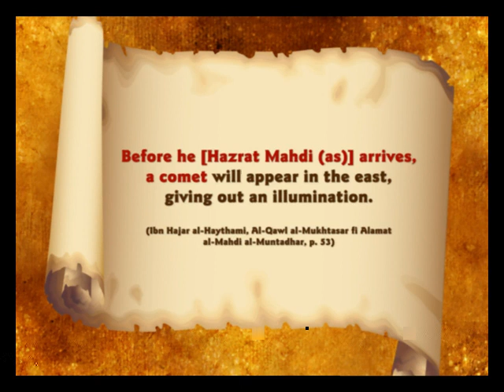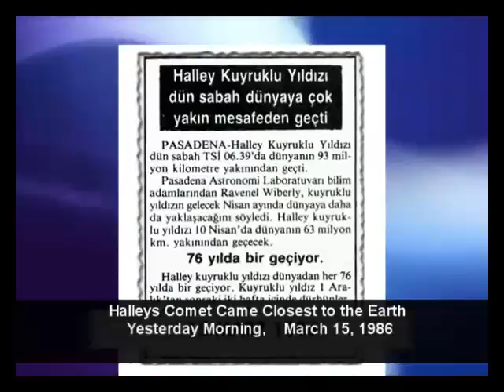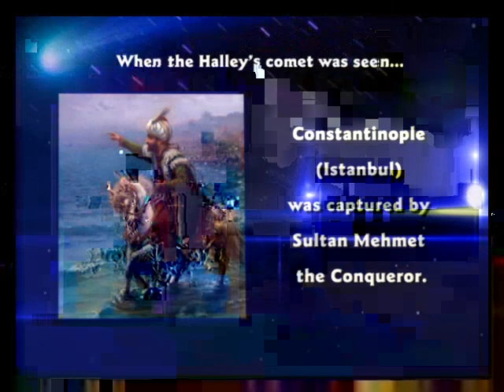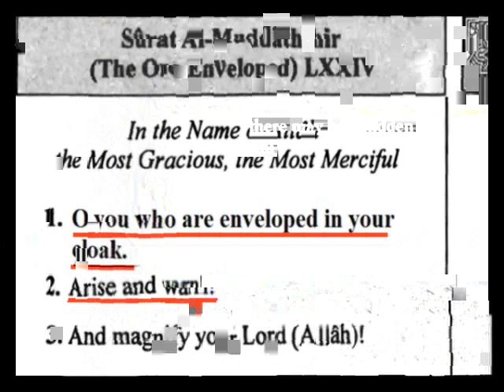The sighting of a comet is one of the portents of the coming of...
A star with a luminous tail will rise from the east before Hazrat Mahdi (as) emerges. (Al-Barzanji, Al-Isha'ah li-ashrat al-sa'ah, p. 200)

 Halley’s comet passed by the Earth in Hijri 1406, or 1986 AD. This comet is a bright, luminous star.

Before he [Hazrat Mahdi (as)] arrives, a comet will appear in the east, giving out an illumination.(Ibn Hajar al-Haythami, Al-Qawl al-Mukhtasar fi Alamat al-Mahdi al-Muntadhar, p. 53)

Halley’s comet travels from east to west. This final passage of the comet in the End Times heralds the appearance of Hazrat Mahdi (as), as revealed in the hadiths.

The star’s rise will occur after the eclipse of the Sun and the Moon.(Al-Muttaqi al-Hindi, Al-Burhan fi Alamat al-Mahdi, p. 32)

Halley’s comet appeared in the wake of the eclipses of the Sun and Moon in 1981 and 1982, or Hijri 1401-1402.

Throughout history, whenever this comet has passed by, events that represent significant turning points with regard to Muslims have taken place. Some of these are revealed in the accounts narrated by our Prophet (saas). According to these accounts, when the comet was seen:

- The people of the Prophet Noah (as) were destroyed,

- The Prophet Abraham (as) was cast into the fire,

- Pharaoh and his tribe were destroyed,

- The Prophet Jesus (as) was born,

- Our Prophet (saas) began receiving the first revelation,

- The Ottoman Empire made its appearance, and

- Constantinople (Istanbul) was captured by Sultan Mehmet the Conqueror.

Some Interesting Figures Linked to Halley’s Comet

Interestingly, some figures pertaining to the comet are multiples of 19. For example, Halley's Comet appears every 76 years

and was last seen in Hijri 1406

Surat al-Muddaththir, which refers to the miracle of 19 in the Qur'an, is the seventy-fourth surah. Moreover, its thirtieth verse reveals that 19 is a means of mercy for believers and of fitna for unbelievers.

As is known, it is stated in verse 30 of Surat al-Muddaththir (surah 74) that the number “19” is instrumental in being a mercy for believers while being a fitnah for unbelievers.

This miraculous relation of Halley’s comet to the number 19 may point at giving the good news of it being a strife for unbelievers while being a mercy for believers.

In Surat al-Muddaththir 74:1-2, Allah commands our Prophet (saas): "O YOU WHO ARE ENVELOPED IN YOUR CLOAK, ARISE AND WARN."The meaning is clear. Yet, there may be a hidden meaning: "(THE ONE) ENVELOPED IN CLOAK" may well refer to the Hazrat Mahdi (as), who is from our Prophet's (saas) lineage and whose appearance will be signaled by the rise of Halley's comet in 1406 AH.

Another miraculous aspect is that Halley’s comet’s passage by the Earth in 1986 is the 19th since the prophethood was bestowed on the Prophet Muhammad (saas) in 607 AD.